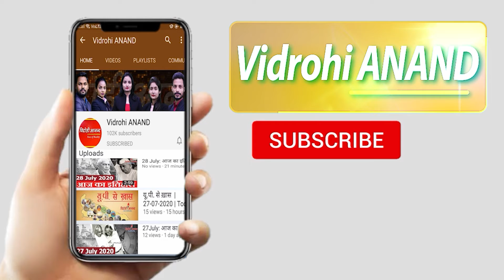आपातकाल की मार से आज भी हड्डियां दुखती हैं : Shivraj Singh Chouhan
मध्य प्रदेश के सीएम शिवराज सिंह चौहान बोले-
आपातकाल के दौरान पुलिस ने थाने में मेरी बहुत धुलाई की
आज भी सर्दियों में हड्डियां दुखती हैं
शिवराज ने आपातकाल के समय को किया याद